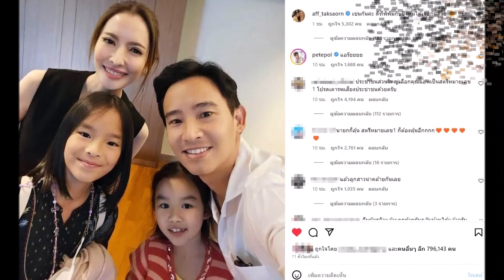แอฟ ทักษอร เฉลยเเล้ว หลังชาวเน็ตจับตา นนกุล ถือผ้าคลุมไหล่ให้ วันเจอ ทิม พิธา